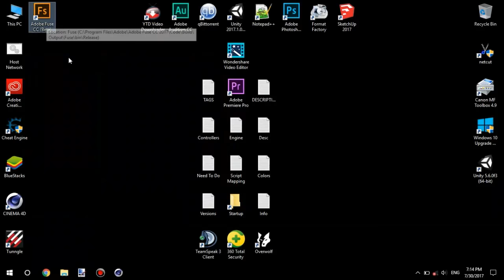Adobe Fuse CC - How to fix Adobe Fuse not opening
✎ Fixing the issue where you double click Adobe Fuse and it won't open, simply just spam it by clicks and run it as administrator several times, and in a moment it'll open with about 3 Fuse.exe(s), close 2 of them and do your work.